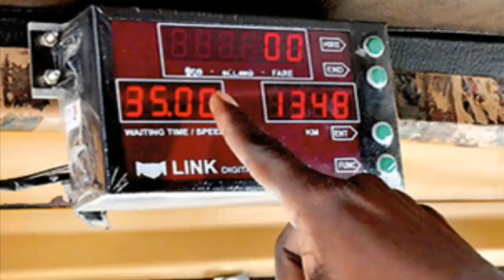Taxi Meter is compulsory for three-wheelers.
முச்சக்கர வண்டிகளுக்கு taxi Meter  கட்டாயம்.